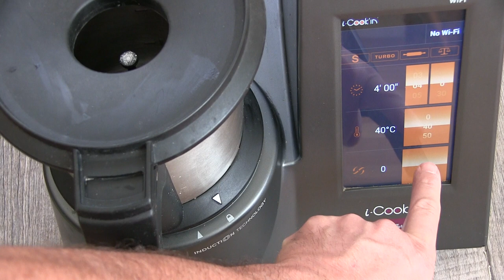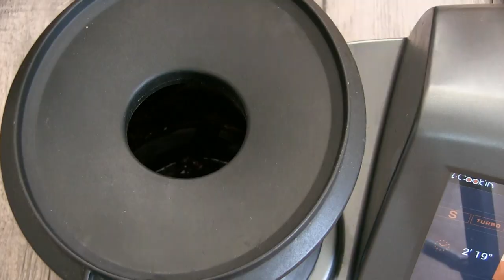Génoise d'anniversaire au chocolat┃Recette du Chef Cyril Rouquet-Prévost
Je vous propose une recette regressive, pure plaisir. C'est le gâteau que me faisait ma maman pour mon anniversaire.